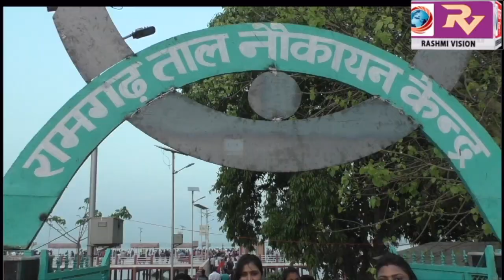भारत निर्वाचन आयोग के निर्देश पर नौकायन केंद्र पर चलाया गया मतदाता जागरूकता अभियान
भारत निर्वाचन आयोग के निर्देश पर नौकायन केंद्र पर चलाया गया मतदाता जागरूकता अभियान, ईवीएम के साथ वीवी पैट और मतदान के प्रति लोगों को किया गया जागरूक, दिलाया गया शपथ